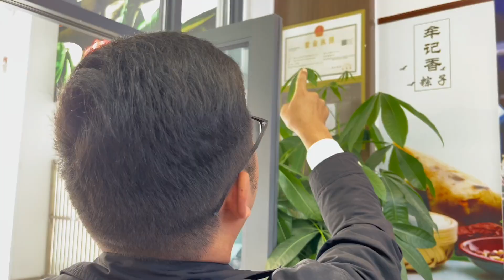小凤带着兄弟们进城，吃好喝好玩好，小木从头到尾都没出现【土家小木】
小凤带着兄弟们进城，吃好喝好玩好
油管的观众们大家好
我是土家小木
分享最淳朴的农村生活
感受最放松的日常氛围
感恩认识的每一个朋友！
小凤带着兄弟们进城，今天吃好喝好玩好，小木从头到尾都没出现【土家小木】